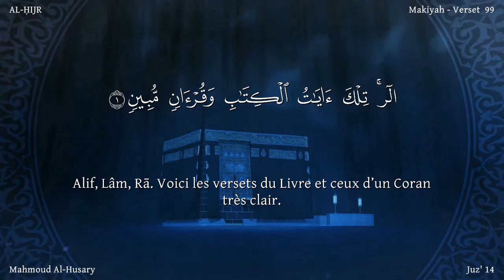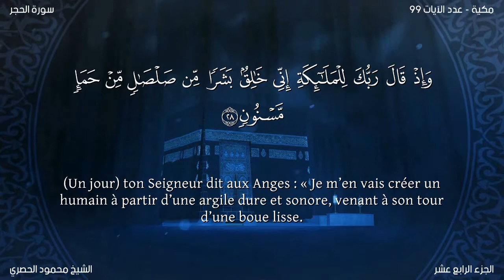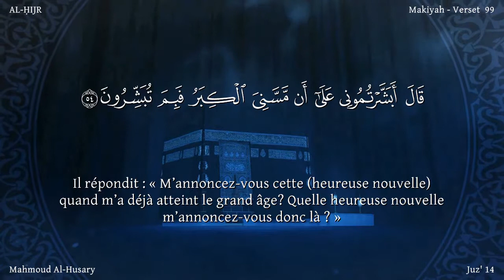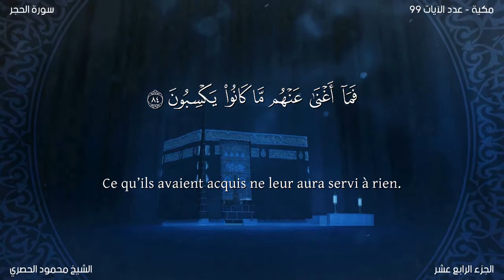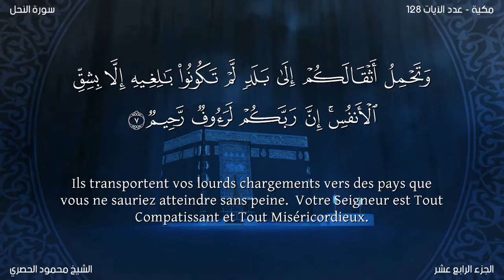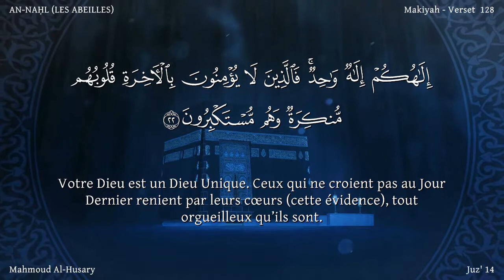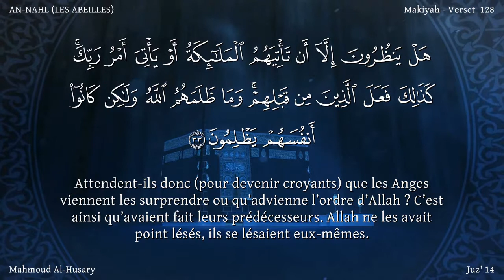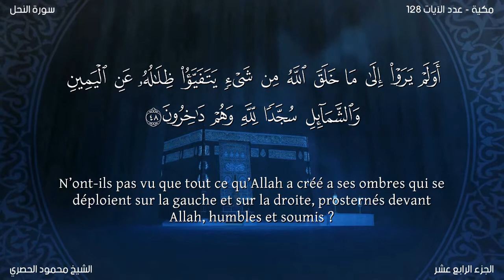hizb 27 / Le Noble Coran par hizb (Arabe + français)